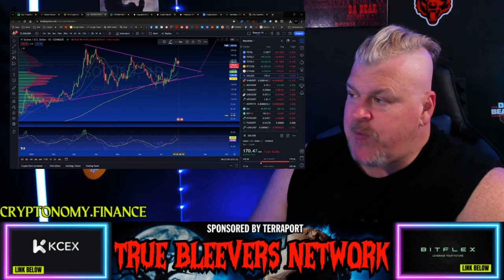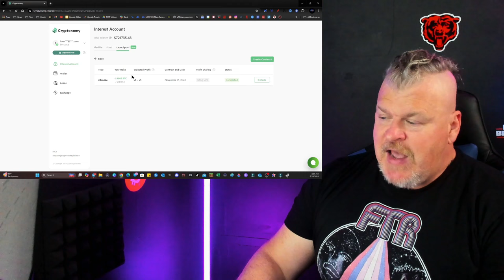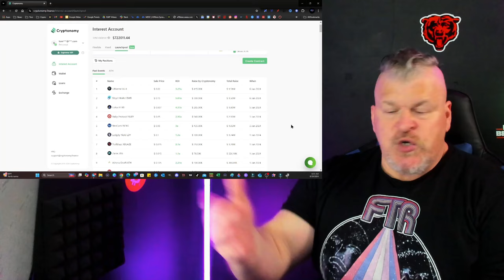WHY IS ETHEREUM PRICE DROPPING TODAY??